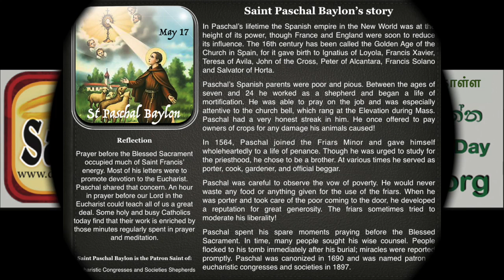17 MAY - SAINT OF THE DAY - ENGLISH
17 MAY - SAINT OF THE DAY - ENGLISH